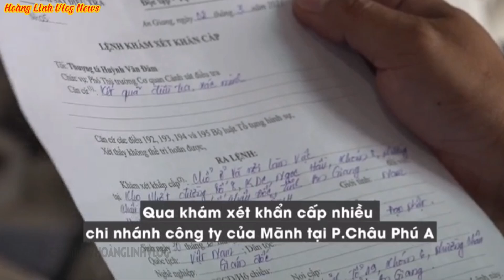TIN MỚI: ĐẠI TÁ ĐINH VĂN NƠI ĐÃ TÌM RA NGƯỜI CHỦ MƯU HÃM HẠI MÌNH | TOÀN BỘ NỘI DUNG GHI ÂM CUỘC GỌI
ĐẠI TÁ ĐINH VĂN NƠI ĐÃ TÌM RA NGƯỜI CHỦ MƯU HÃM HẠI MÌNH | TOÀN BỘ NỘI DUNG GHI ÂM CUỘC GỌI
Mọi người có thắc mắc gì cứ để lại cmt kênh sẽ tổng hợp và sẽ giải đáp cho mọi người nhé 👍  Cảm ơn mọi người đã dành thời gian quan tâm và theo dõi video Hãy nhớ và Chia Sẻ đừng quên nhấn nút Đăng Ký để đón xem những Video mới nhất của kênh HOÀNG LINH VLOG nhé...!

Nếu mọi người có thông tin cần lan tỏa hãy gửi về các địa chỉ sau:
NỘI DUNG CUỘC GHI ÂM Ở ĐÂY ỦNG HỘ ĐẠI TÁ ĐINH VĂN NƠI